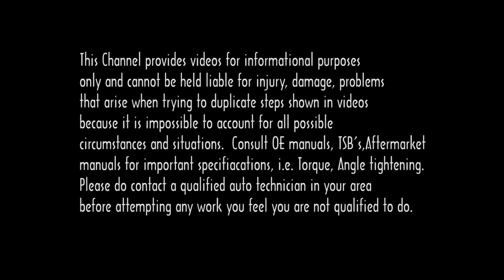2013 Honda Civic transmission fluid change drain and fill.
2013 Honda Civic transmission fluid change drain and fill.  If you are wondering how to install or remove or replace a part on your car, I hope this video will help show you how to change it.
Consider donating plasma and get paid $$
Follow this link to register and you will receive 500 bonus iGive points on your second donation at CSL Plasma.

Once you register and complete your second donation, Todd, gets a bonus too. As a new donor, you will be eligible for increased fees on your first 8 donations! New Donor Compensation may vary by location and subject to change.

2020 has really shown me I needed to be better prepared for the future, start saving/investing now. Use some of that money U saved by watching DIY videos to plan for the future.  Click to get started today.
M1 Finance Buy Fractional shares on M1 or Webull.
On Facebook Become a Fan!

This Channel provides videos for informational purposes only and cannot be held liable for injury, damage, problems that arise when trying to duplicate steps shown in videos because it is impossible to account for all possible circumstances and situations.  Please do contact a qualified auto technician in your area before attempting any work you feel you are not qualified to do.
Outtro music snippet, by: joshwoodward.com/  Good To Go - Josh Woodward